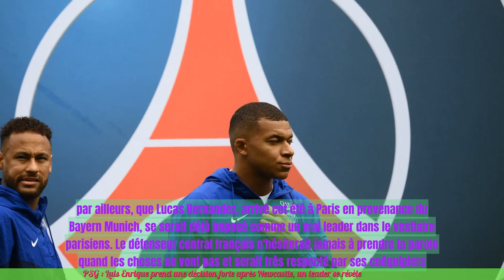PSG : Luis Enrique prend une décision forte après Newcastle, un leader se révèle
"Français News le 7 octobre 2023

- Luis Enrique prend une décision forte après le match contre Newcastle
- Un leader se révèle au sein du PSG
- Le PSG a remporté le match contre Newcastle
- Luis Enrique veut maintenir la dynamique positive de l'équipe
- Le leader en question n'est pas mentionné dans l'article
 🔒 Tag Video: - PSG -  Luis Enrique -  décision forte -  Newcastle -  leader -  révélation -  Le PSG : Luis Enrique prend une décision forte après Newcastle  -  Un leader se révèle  -  VT4 News 🎤 7/10  -    France News 7/10  -   France 7/10  -   News 7/10  -   VT4 7/10  -   France News Sport 🎤 7/10  -   France 7/10  -   News Sport 7/10  -   France Sport 7/10  -    🎤 YTB News France 7/10  -     -  VT4 News 🎤  -   France News  -  France  -  News  -  VT4  -  France News Sport 🎤  -  France  -  News Sport  -  France Sport  -   🎤 YTB News France  -